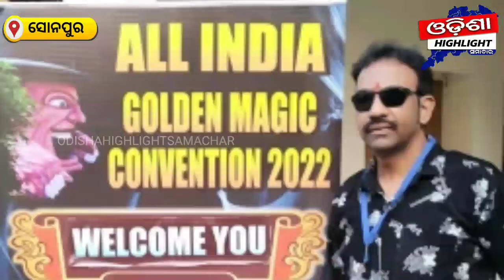ଅମୃତସର ର ଆନୁକୁଲ୍ୟରେ ଗୋଲ୍ଡେନ ମ୍ୟାଜିକ ଫେଷ୍ଟିଭାଲ ରେ ଆମ ସୋନପୁର ର ଯୁବ ମ୍ୟାଜିସିଆନ୍ ଶ୍ରୀକାନ୍ତ ନାଏକ